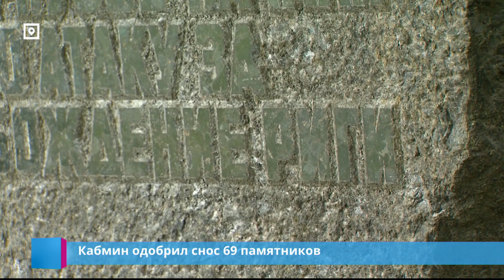Кабмин одобрил снос 69 памятников